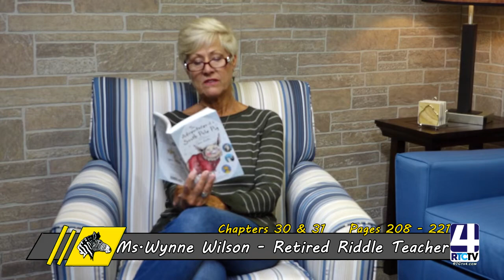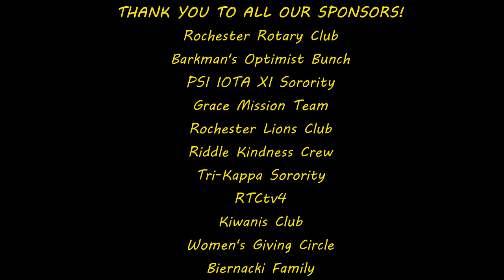The Adventures of a South Pole Pig - Wynne Wilson - Night 16